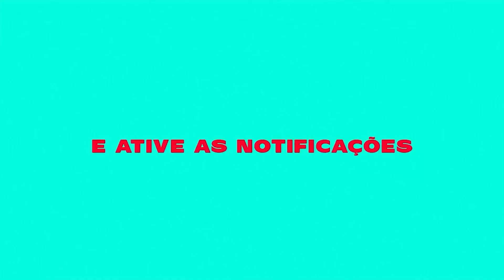3 MINUTINHOS DA TROPA DO ESCADAO 3.0 [DJ GB DA NOVA 1 e DJ GL DE ACZ] CONEXAO CAPIXABA 2023